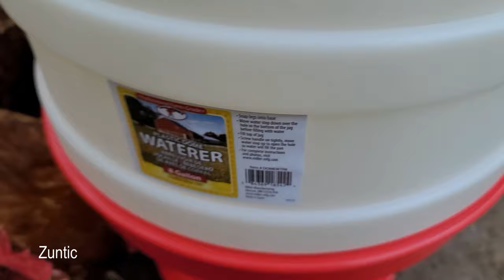Chickens try Plastic Dome Waterer. Will chickens use Plastic Dome Waterer?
My favorite waterer for large chickens that we have had so far.

Little Giant Plastic Dome Waterer (8 Gal) Heavy Duty Plastic Gravity Fed Poultry Waterer Container Tank (Red) (Item No. DOMEWTR8)